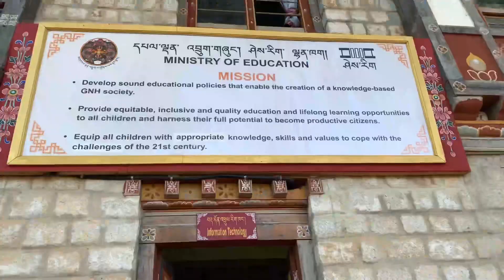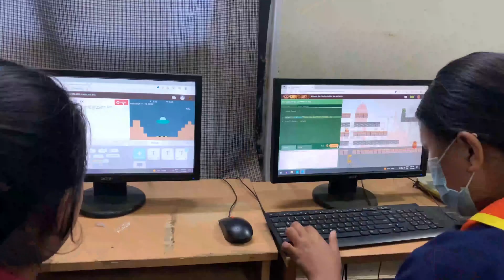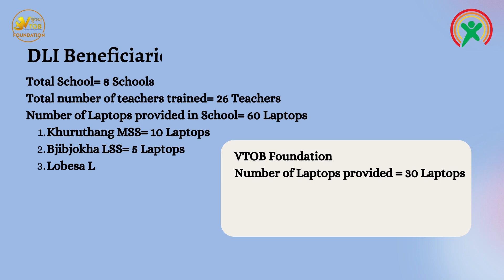Pilot Digital Literacy Initiative